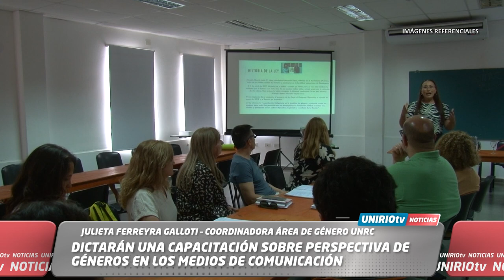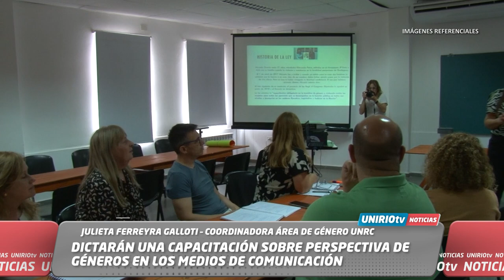CAPACITACIÓN SOBRE PERSPECTIVA DE GÉNEROS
DICTARÁN UNA CAPACITACIÓN SOBRE PERSPECTIVA DE GÉNEROS EN LOS MEDIOS DE COMUNICACIÓN
JULIETA FERREYRA GALLOTI – COORDINADORA ÁREA DE GÉNERO UNRC

UniRio TV
Universidad Nacional de Río Cuarto
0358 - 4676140